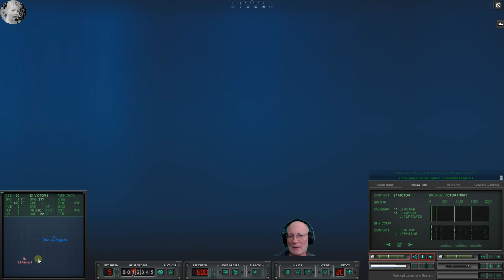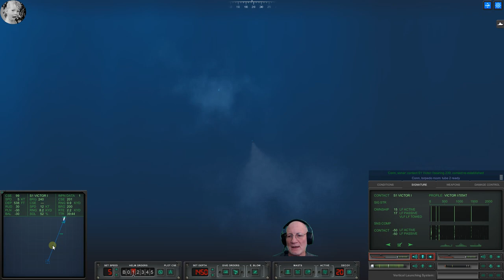Cold Waters - Epic Mod - North Atlantic 1984 #30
Let's go back to classic Cold Waters.

The USS Chicago SSN-721 is tasked with defeating the Soviets in the North Atlantic.

If you really want to show the channel some love you can buy me a cup of coffee at: